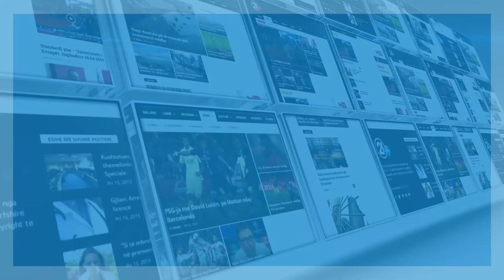CLICK - RTV 21 - Skender Perteshi - 07.03.2017